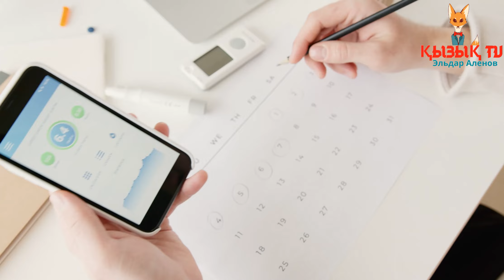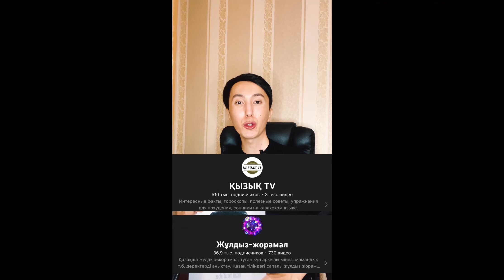Пияз жеу арқылы қандағы қантты азайтуға болады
"Ютуб" курсы бойынша ALENOVONE инстаграмға жазыңыздар. Курс құны: 25 000 KZT